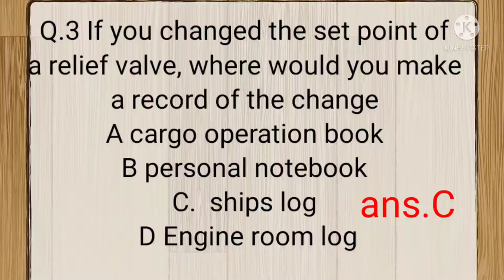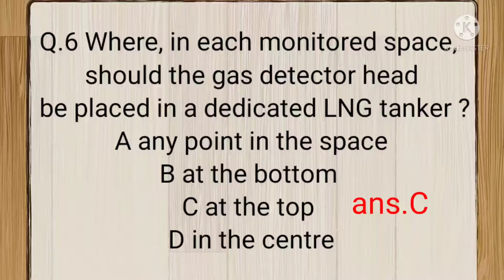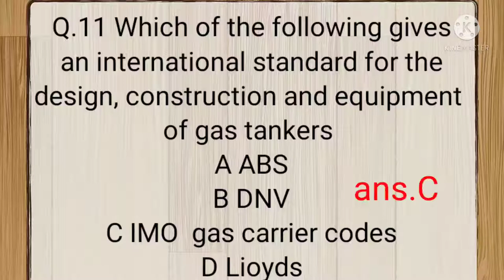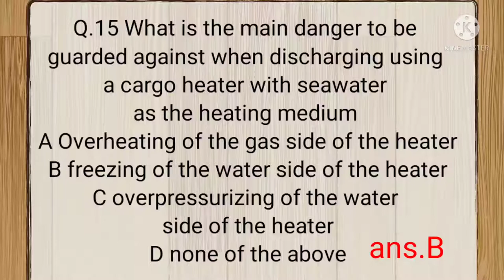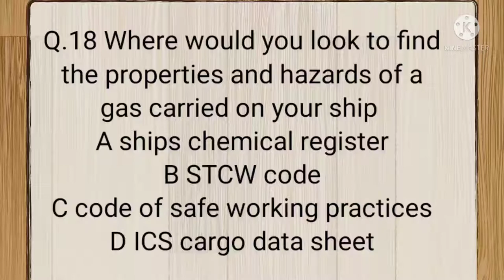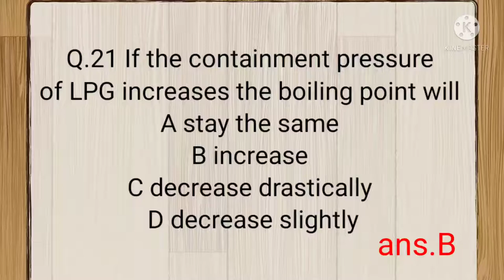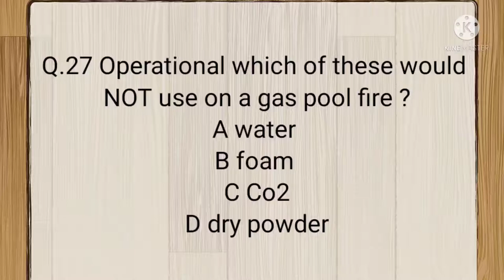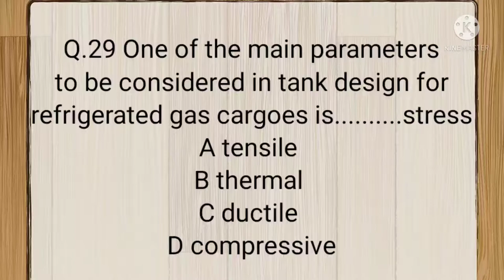GASCO Exit Exam Questions/GASCO Exit Exam Questions and Answers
GASCO Exit Exam Questions/GASCO Exit Exam Questions and Answers#GASCO#exitexam#dgshipping